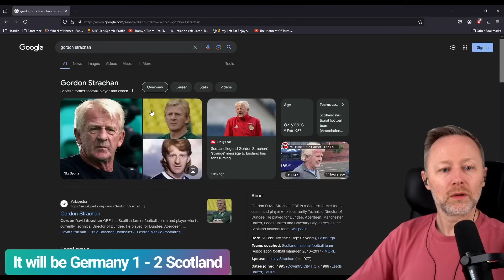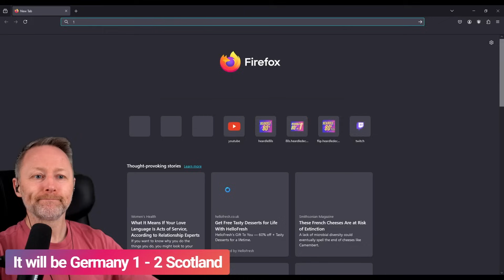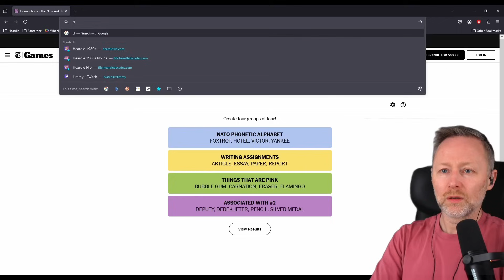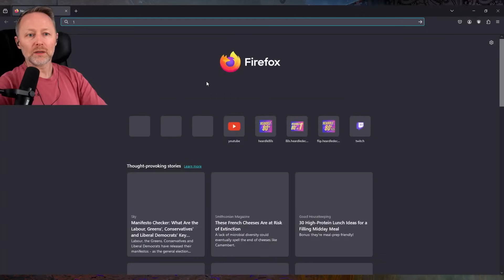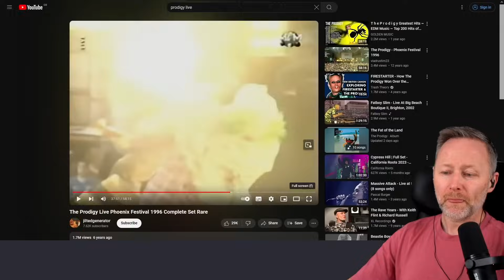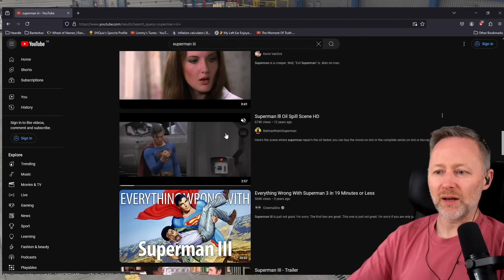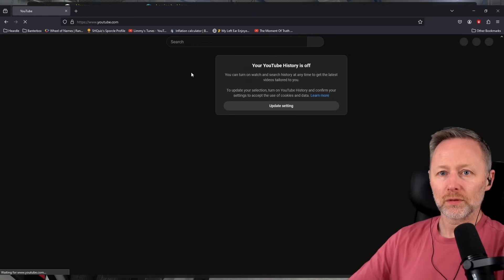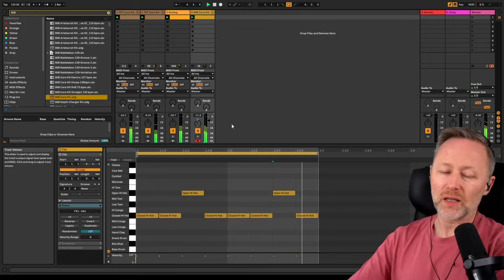LIMMY Twitch | Dead by Daylight, Peaks of Yore/The Planet Crafter/Balatro/ATS & Ableton [2024-06-14]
00:00 Intro & chat
1:37:10 Dead by Daylight - Game 1 (Survivor)
1:56:25 Dead by Daylight - Game 2 (Survivor)
2:20:00 Dead by Daylight - Game 3 (Survivor)
2:37:35 Dead by Daylight - Game 4 (Survivor - Befriending the Killer)
2:52:40 The Planet Crafter
2:57:00 Peaks of Yore
3:05:45 Balatro
3:13:50 American Truck Simulator
3:38:40 Ableton: Sexy Music